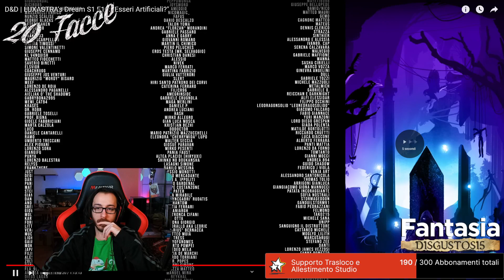Luxastra's Dream ep 15 Reaction full-immersion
Live trasmessa sul canale Twitch 20 Facce il 17/03/2023
Come sempre la live parte intorno al minuto 10-15, subito dopo il countdown.
Vi lascio qui si seguito un time-stamp, nella speranza che il minutaggio combaci.

00:00 Intro
10:00 Fine countdown

Come riportato tra le grafiche a schermo di questa live, ora non solo avete un codice sconto del 5% applicabile ILLIMITATAMENTE, ma se effettuerete l'accesso al sito Fantasia Store tramite il referral link del Capitano potrete supportare il vostro 20 Facce senza sborsare nemmeno un centesimo, ma anzi COMPRANDO MANUALI!
Non perdete questa occasione!

Se questa live è stata di tuo gusto penso potrebbe interessarti sapere, nel caso già non lo sapessi che questo è solo un canale di backup delle live Twitch.
Quindi oltre che iscriverti a questo, prova a fare un salto anche sul canale principale, potresti scoprire roba interessante.

Se ti piace quello che faccio e avresti piacere a sostenere il progetto 20 Facce, puoi offrirmi un caffè al seguente link. Credimi, ogni caffè può fare un'enorme differenza, quindi grazie di cuore, qualsiasi sia la tua disponibilità:

Vuoi spedirmi qualcosa? Grazie mille per il pensiero, potete spedire le peggio cose al seguente indirizzo (non è casa mia, se ve lo state domandando) e sarà un piacere conservare gelosamente ogni singolo disgustosissimo dono:
Samuele Nicotra
Via Fiorentini 23
27100, Pavia PV

Benvenuti nella Ciurma dei Disgustosi, dal vostro Capitan Disgustoso.